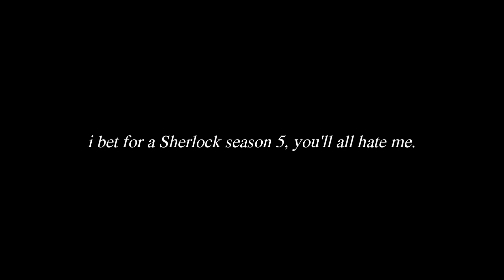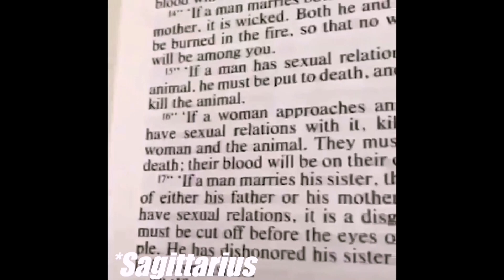SAGITTARIUS as VINES und MEMES part one! | Allie Ness